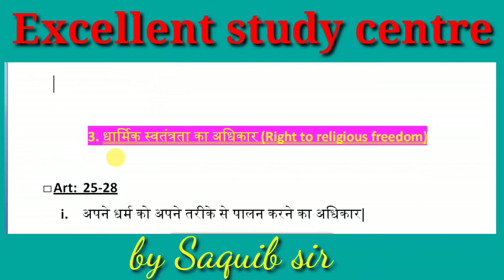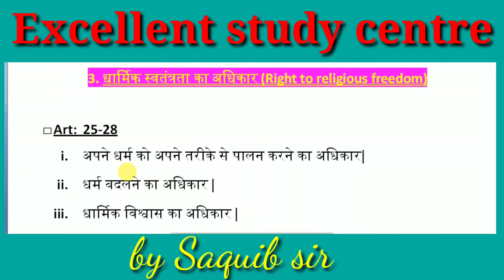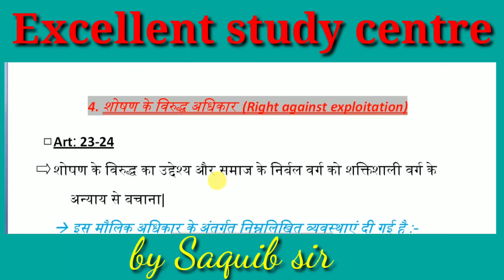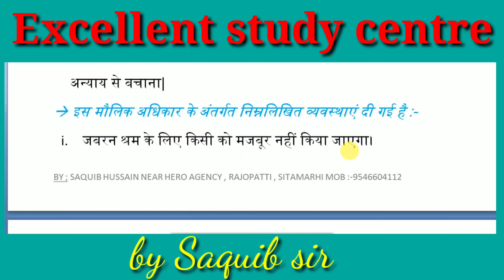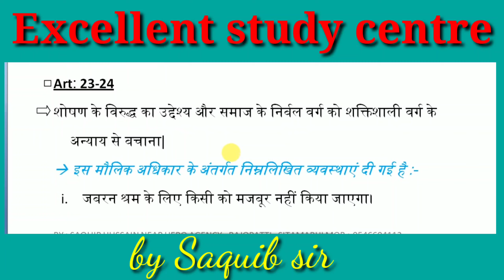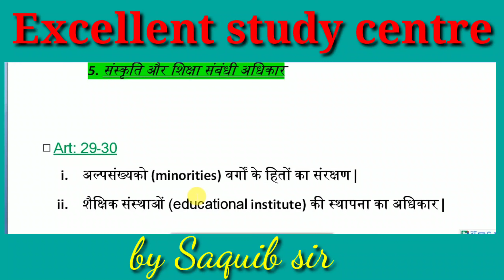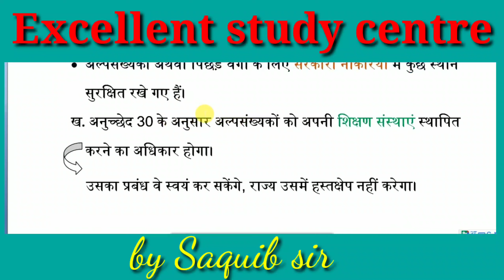भारतीय संविधान में अधिकार Class 11 Part 4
Hello my dear students welcome to excellent study centre educational channel यह वीडियो बच्चों के हित को देखते हुए दिया जा रहा है क्लास 11th चैप्टर 2 और पार्ट 4 expert teachers ke kalam se.